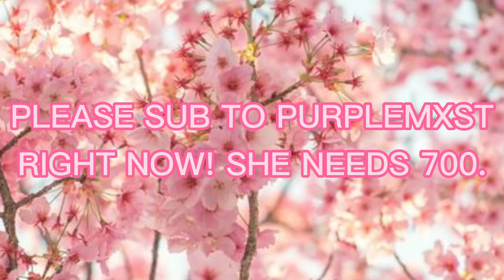Sub to her - link in the desc and pinned comment